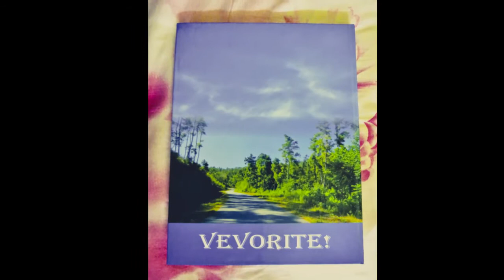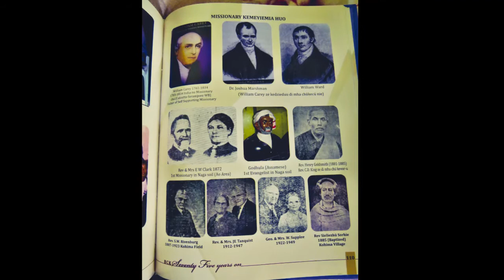KIDIMA JUBILEE SOUVINER RELEASED